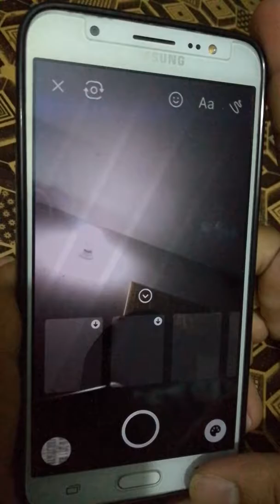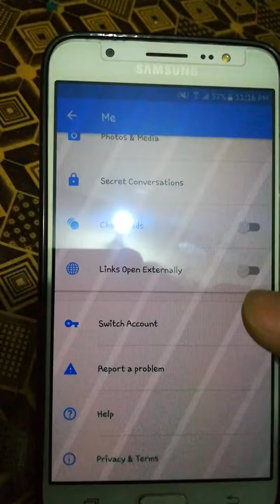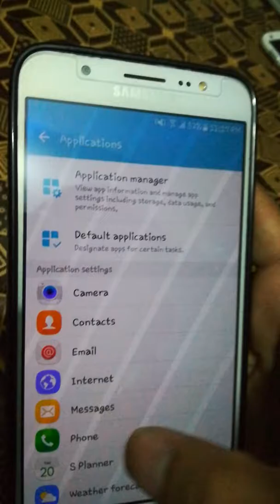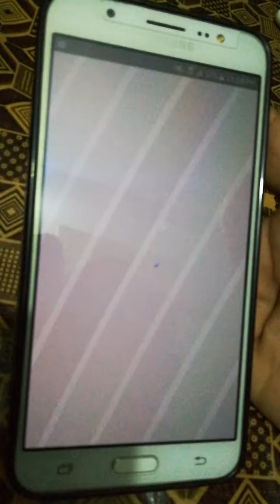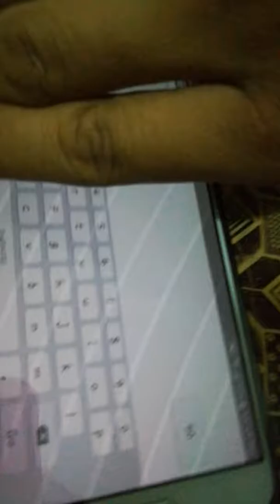How To Use Secret Conversation In Facebook Messenge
Another welcome update by Facebook Messenger. The secret conversation option allows you to set a time period and then send the message. The message will get deleted automatically after that time period is over. The app is very similar to Google Allo 's incognito chat .
However this feature isn't available for group chats. The screenshot issue is also a matter to think about.